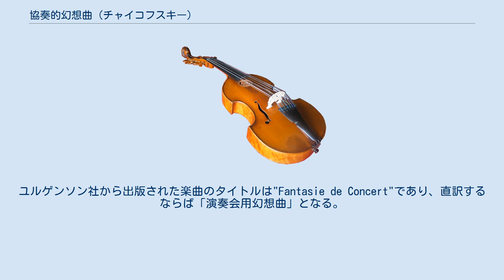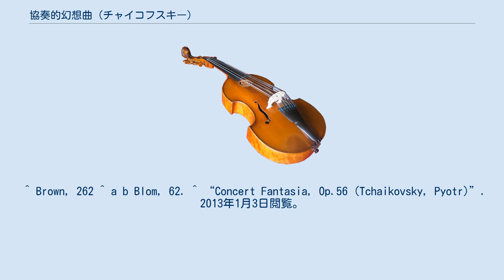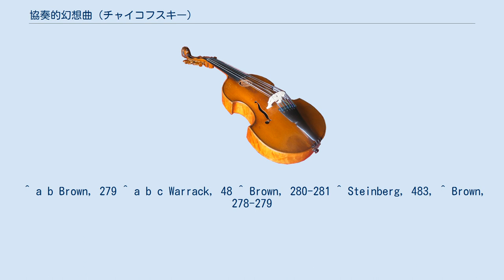協奏的幻想曲 (チャイコフスキー)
協奏的幻想曲 ト長調 作品56は、ピョートル・チャイコフスキーが作曲した楽曲。
ユルゲンソン社から出版された楽曲のタイトルは"Fantasie de Concert"であり、直訳するならば「演奏会用幻想曲」となる。
しかしながら、日本国内ではおそらく曲の協奏的性格から「協奏的幻想曲」と呼びならわされており、本項でもその慣例に従うことにする。
 チャイコフスキーは1884年6月から10月にかけてこの曲を作曲した。
初演はモスクワにおいて1885年3月6日、セルゲイ・タネーエフの独奏、マックス・エルトマンスデルファーの指揮で行われた。
協奏的幻想曲は発表から20年あまりはたびたび演奏されたが、レパートリーから外されて長年演奏されないままとなった。
しかし、近年では再評価の機運が高まりつつある。
 1884年3月に帰国したチャイコフスキーは、春の間を妹と共にカメンカで過ごすことにした。
しかし、オペラ「マゼッパ」の手直しを早急にせねばならなくなり、この旅程は遅れることになる。
チャイコフスキーは3月13日にサンクトペテルブルクからフォン・メック夫人にこう書き送っている。
「力がみなぎってくるのを感じています。何か新しいものに取り掛からずにはいられません。」しかし彼は同地では新作に着手することは出来ず仕舞いとなった。
それがかなったのは4月12日にカメンカに到着してからのことである。
 チャイコフスキーは当初、どういう形式の曲を作るべきか検討をつけられずにいた。
モスクワの1883年から1884年のシーズンの演奏会で触れた、リストの高弟であるオイゲン・ダルベールの演奏に心奪われた彼は、ピアノ協奏曲へと傾いていった。
にもかかわらず、彼の1884年4月13日の日記には次のような記述がみられる。
「新しいものを捉えようと遊ぶのはやめにした。ピアノ協奏曲の構想は浮かんだが、まだあまりに貧相で独自性がない。」少なくともチャイコフスキーには、時間が経っても改善につながる進歩がなかったと思われたのである。
4月17日と18日、彼はトロスチアンカ（Trostianka）の森をさまよい、彼が呼ぶところの『みじめな着想』を書きとめた。
 6月に入り、グランキノ（Grankino）での滞在中に「組曲第3番」の素材となるピアノ編曲のスケッチをまとめると、チャイコフスキーは「協奏的幻想曲」の作曲を再開した。
この時、彼の頭の中には組曲の第1楽章として構想したものの結局外すことになった『コントラステス』を、幻想曲の第2楽章として使う案があった。
これは彼が元々「組曲第3番」の構成を練っていたときに受けた悲しみを考えれば、驚くべきことであった。
彼がこの音楽から手を引くことは明らかにできなかったわけであるが、一方でまだ疑念も持ち続けていた。
彼は開始楽章の『クワジ・ロンド』の最期にソリストのためのコーダを付してみたが、技術的には見栄えがしたものの内容は空虚であった。
この追加のカデンツァは、『コントラステス』を省略する場合に代わりに用いるもの、とされた。
 12月にロシア音楽協会の演奏会でタネーエフが演奏することが決まり、チャイコフスキーは10月から11月にかけて「協奏的幻想曲」を急いで仕上げていった。
この演奏会は1884年12月15日の予定となっていたが、指揮者のマックス・エルトマンスデルファーの体調不良のため延期されることになった。
演奏会が行われたのは1885年2月22日で、これはモスクワでのロシア音楽協会の第10回シンフォニー・コンサートであった。
ソリストはタネーエフ、指揮はエルトマンスデルファーである。
 コンサートに出席したチャイコフスキーは、2月25日に弟のモデストにこう書き送っている。
「私はタネーエフとオーケストラの素晴らしい演奏を聴けて嬉しかったよ。聴衆にも非常に評判が良かった。」サンクトペテルブルク初演は1886年4月4日のロシア音楽協会の第10回シンフォニー・コンサートで、ハンス・フォン・ビューローの指揮、タネーエフの独奏であった。
 「協奏的幻想曲」はユルゲンソン社から出版されている。
ピアノ4手版と2手版は1884年12月に、オーケストラパート譜は1885年1月に、総譜は1893年3月に世に出された。
編曲版の楽譜にはアンナ・エシポワへの献辞が、総譜にはゾフィー・メンターへの献辞がそれぞれ印刷されている。
 約30分 ピアノ独奏、フルート3、オーボエ2、クラリネット2、ファゴッ...